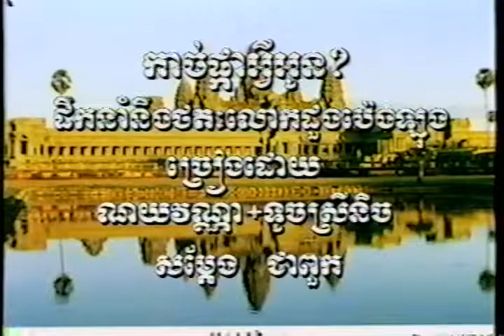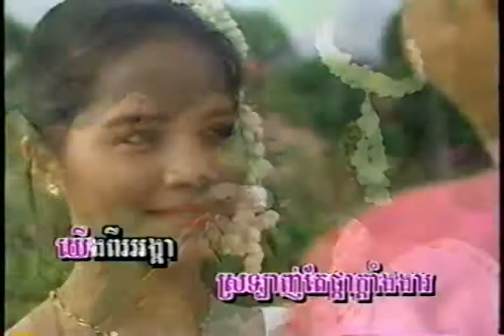កាច់ផ្កាអ្វីអូន ទូចស៊ុននិច+ណយវណ្ណា Cach pca Avey oun By Touch Sunnich+Noy Vanna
From Angkor Wat Production VHS# 34 T2